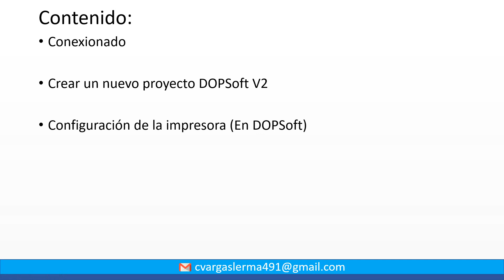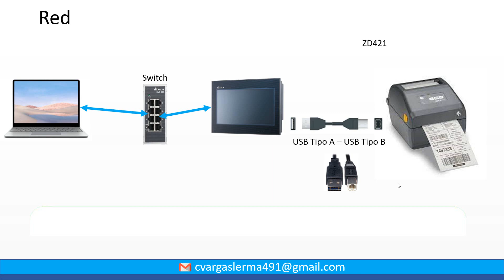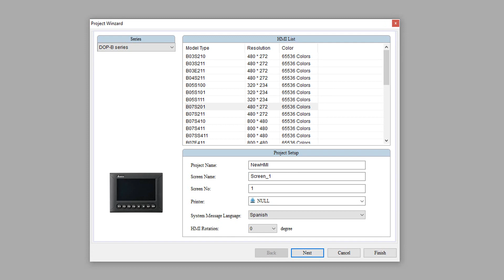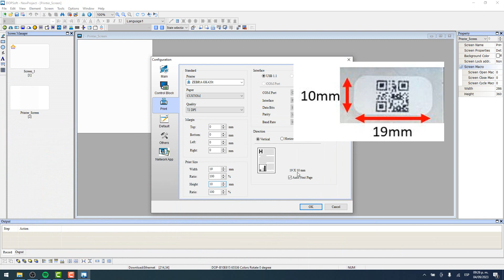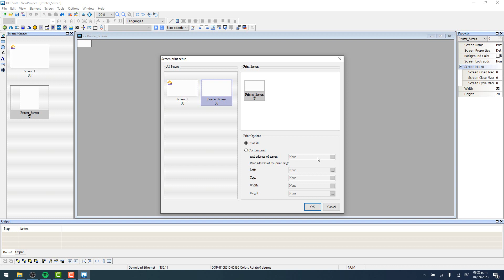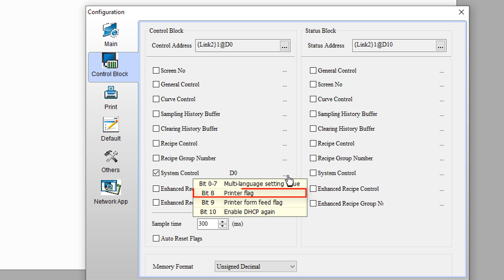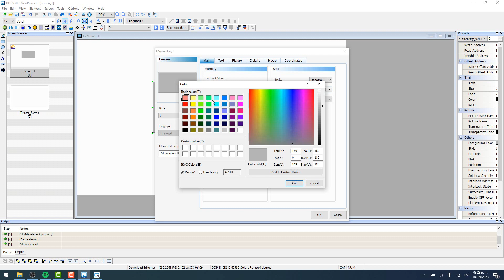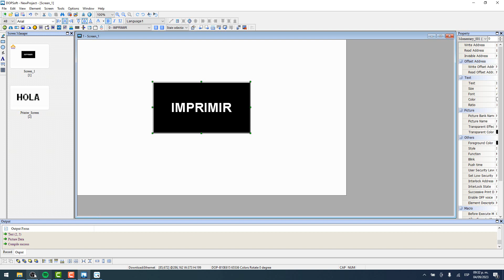🔵✅COMUNICAR HMI DELTA CON IMPRESORA ZEBRA VIA USB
En este video aprenderás como realizar la configuración en la HMI Delta para poder solicitar una impresión a la impresora Zebra a traves de un cable de USB.